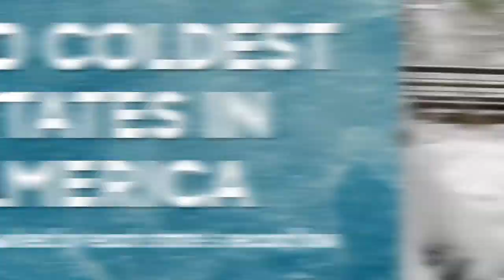What's the lowest temperature ever recorded in each state?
If the temperatures in parts of the country right now make you shiver, check out these historic lows!

All data gathered by the State Climate Extremes Committee. Full story